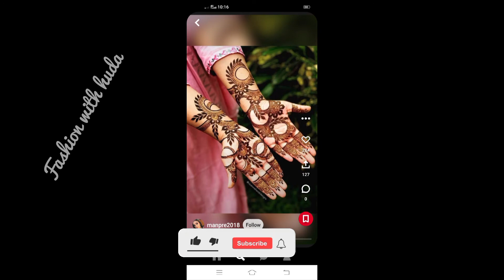Latest arabic mehndi designs 2022 || latest back hand mehndi design 2022 || Fashion with huda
Finger mehndi design 2022
Finger mehndi design simple